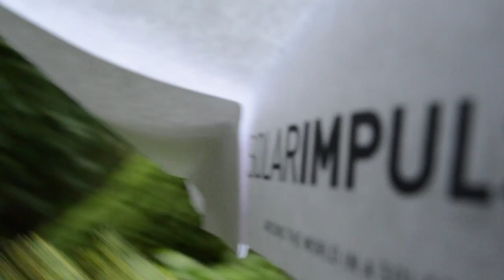A paper plane going for futureisclean with solarimpulse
Challenge your friends to catch the paper plane!